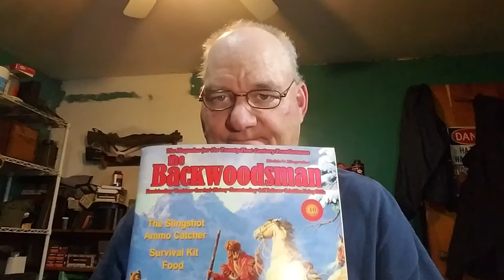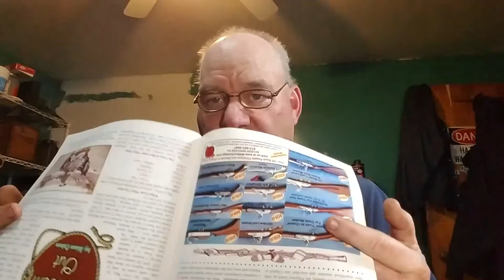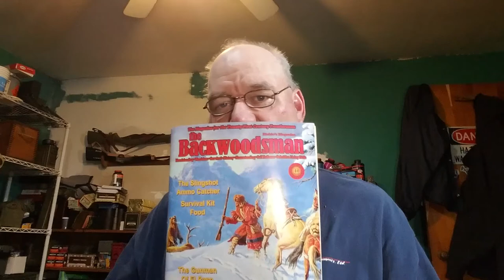Back woodsman Magazine. Good reading for out door types and woods loafers.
A good read for every one who loves the out doors. Hunting shooting fishing home canning. Field craft survival razing chickens tanning dear skins you name it it's in there. Charlie Richie dose a real good job and has for forty years.